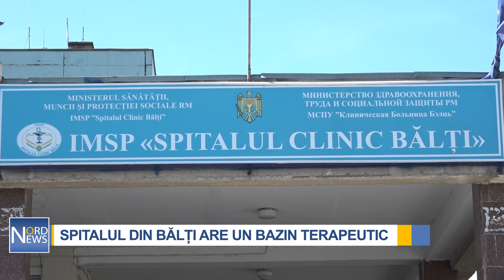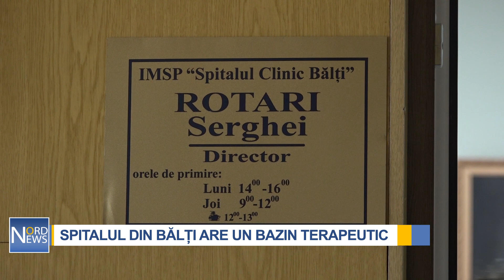Spitalul Clinic Bălți are un bazin terapeutic